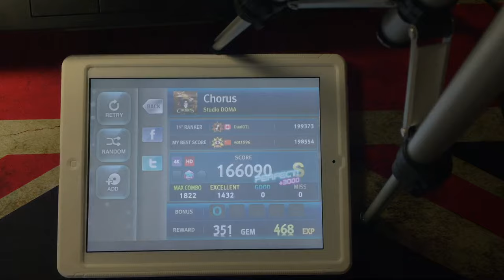[O2Jam U] Chorus - Studio DOMA by Clarence Wang, Rhythm Game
Clarence Wang, one of the  O2Jam players.

He played  Chorus - Studio DOMA, 4Key Hard